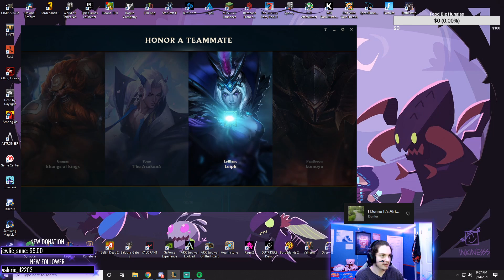INCOMING VOLI-TRAIN! | NORMS | League Of Legends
NNNNNNEEEEERWWW INCOMIGN DAH BOLI BEAR HE BE BOLING. The Biggest Besstest bear in the jungle after a fantastic rework! A super fun game with some of my friends in Norms where I go Volibear jungle and Farm hard and eat peeps!